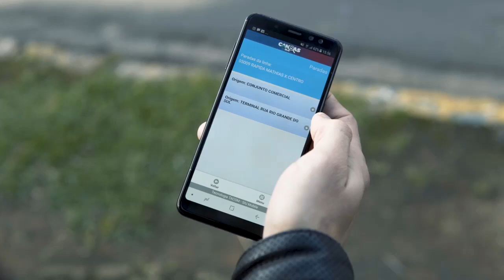Aplicativo Canoas GoBus para mobilidade na cidade de Canoas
Um aplicativo gratuito que facilita o acesso ao transporte coletivo de Canoas foi desenvolvida pelo Canoastec, fornecerá ao usuário o itinerário de cada linha, os horários, o tempo de chegada do ônibus, a localização exata e em tempo real do veículo.
Denominado de Canoas GoBus, o aplicativo foi customizado para Canoas a partir do App Teu Ônibus, que já está em funcionamento em várias cidades. A ferramenta estará disponível para celulares com sistemas Android e iOS.

baique o aplicativo na Aple Store ou no Google Play